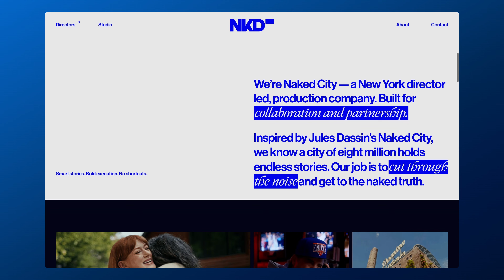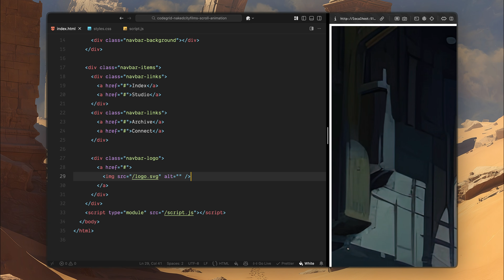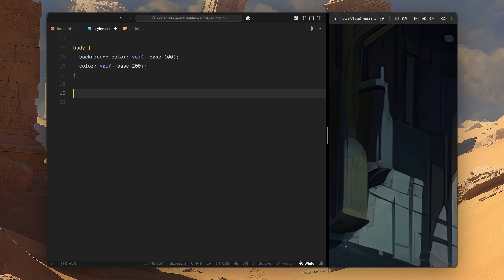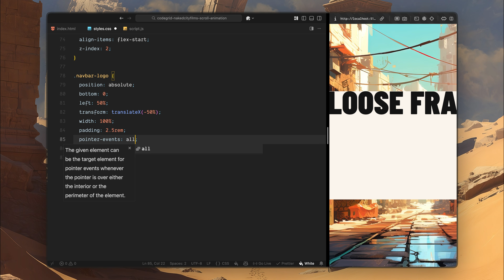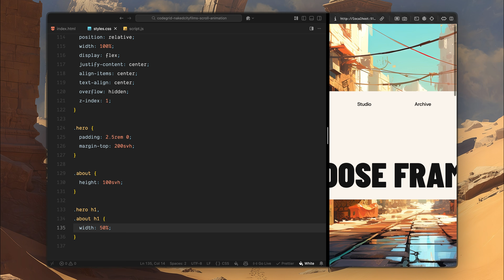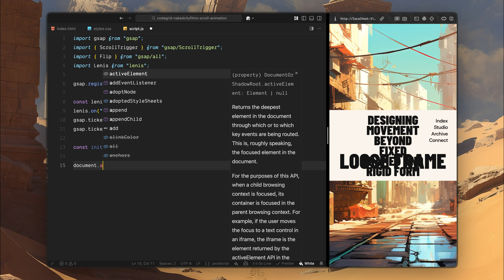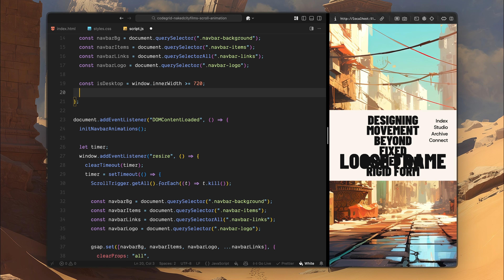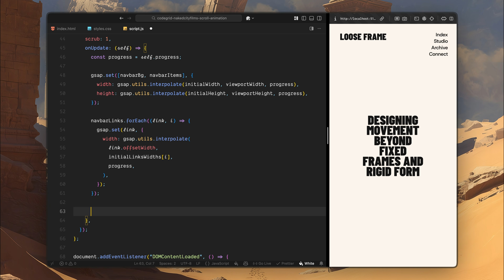I Broke the Navbar and Let This Scroll Animation Fix It (GSAP)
In this video, we build a scroll-driven navigation layout using HTML, CSS, and JavaScript, where the navbar expands into the full viewport as you scroll. The interaction is powered by GSAP, ScrollTrigger and Flip to smoothly transition layout states and pin the navigation in place.

Timestamps:
0:00 Intro
1:34 HTML
3:48 CSS
8:06 JavaScript